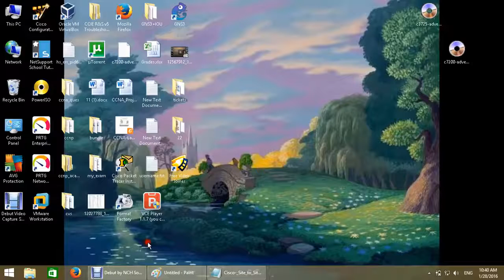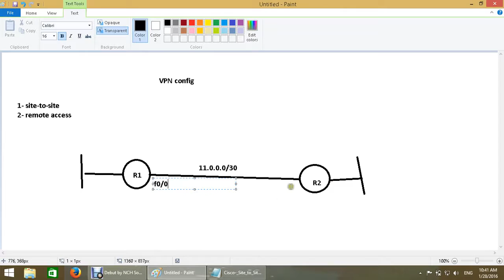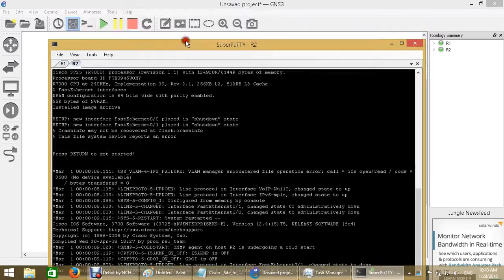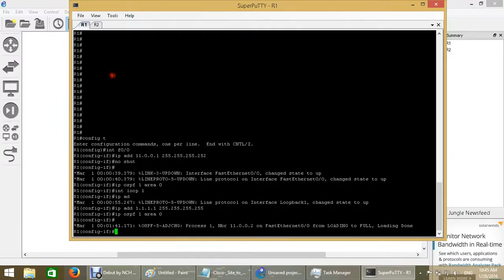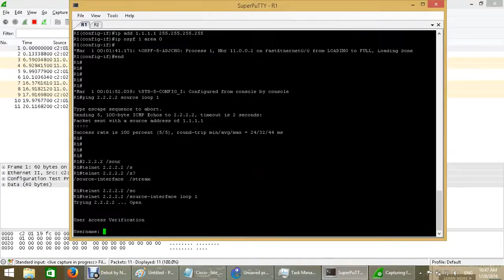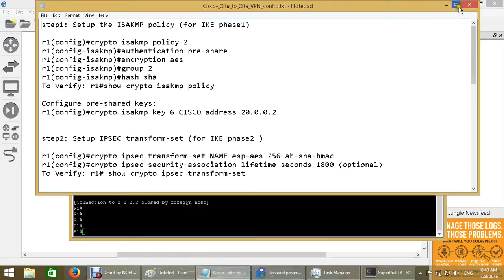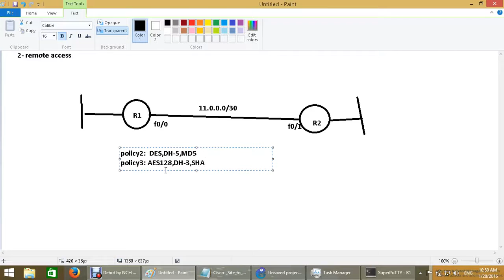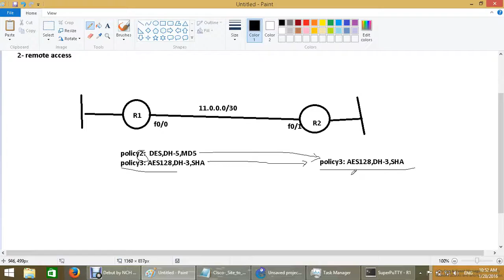46 43 Site to Site VPN using CLI Bonus Lab